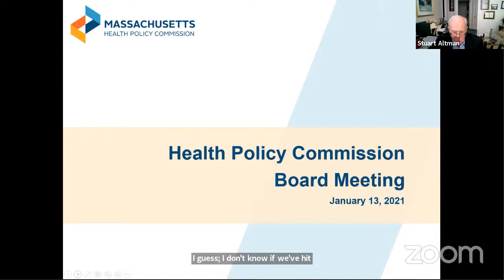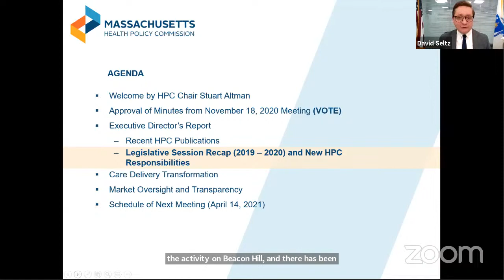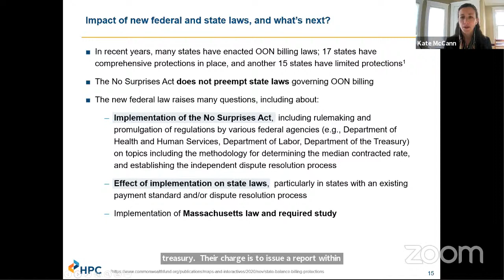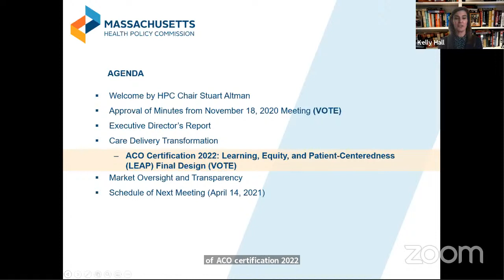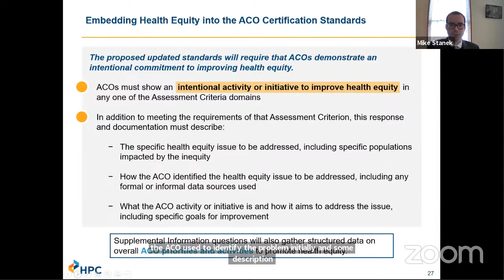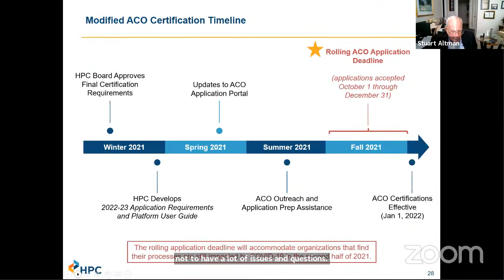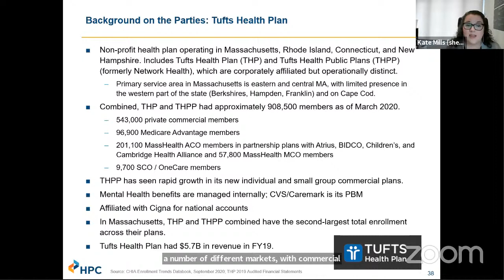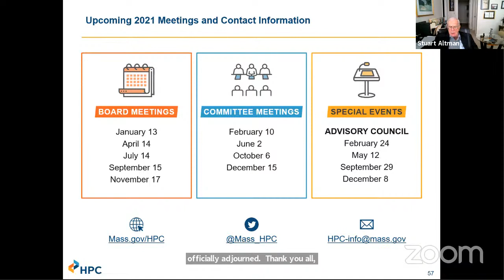HPC Board Meeting - January 13, 2021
00:00 Introduction
09:50 Recent HPC Publications
15:57 Legislative Recap
51:06 ACO 2022: LEAP
1:32:45 MCNs
1:46:37 HPHP/THP Merger